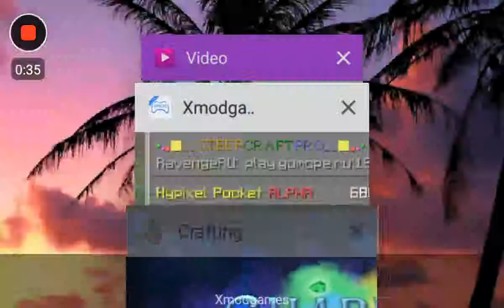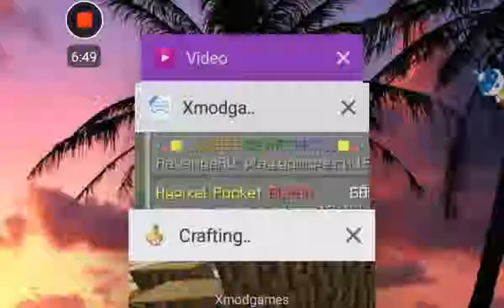Minecraft lifeboat ctf -capture the flag #1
Samdiamondipysxb